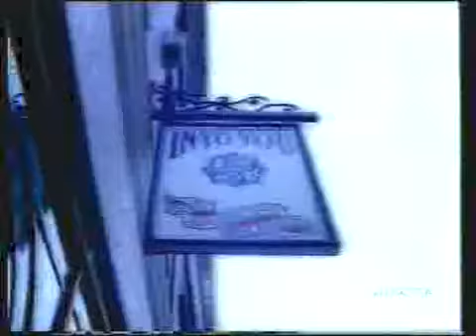Cherry Coke - Great Britain - 1997